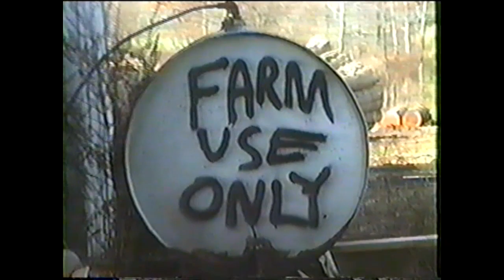Old Saw Mill in Action, Dycusburg Kentucky circa 1990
I was digitizing some old VHS home movies when I came across this, and I wanted to share. This is me (in the pink Umbro shirt, don't ask!) circa 1990, helping out at a family friend's antique working lumber mill belonging to William (Billy) Peek. His brother Houston and son "Little Bill" can also be seen in the video. Just look at the size of that blade! That thing scared the hell outta me. They had a pile of saw dust out back that was about 40 feet high at times we used to play in, and we would build forts out of the leftover slabs of bark. Those were the days!

Apparently the Peek family had a long history of running a saw mill in the area

This should also be of interest to anyone who likes watching vintage VHS video of Gen X and Boomer era stuff. Kids today will never know the joys of growing up pre-internet. I feel lucky to have gotten a glimpse of the world before it turned to sh-t.